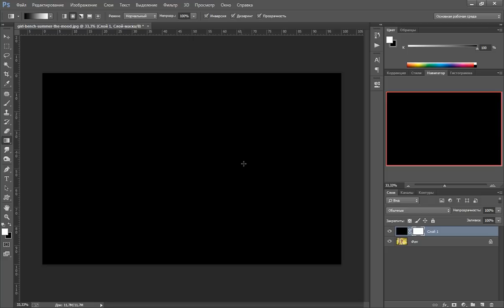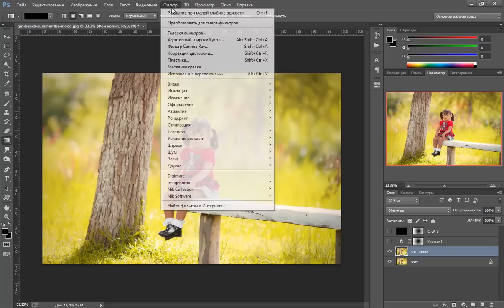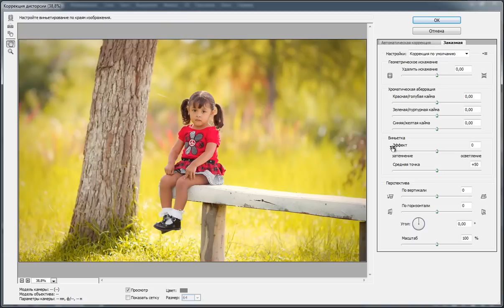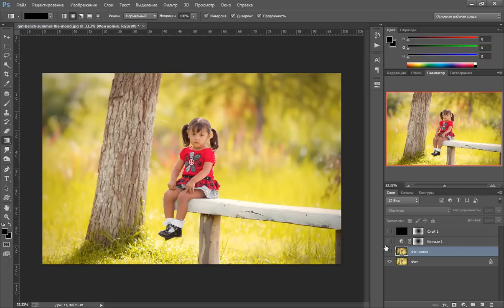Как добавить виньетку на фотографию